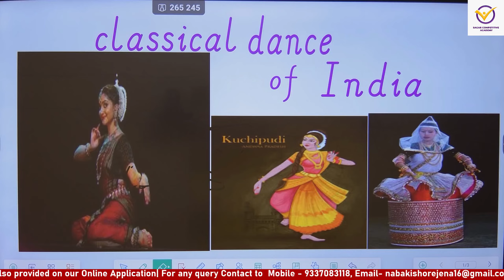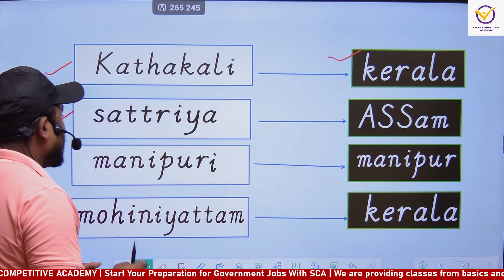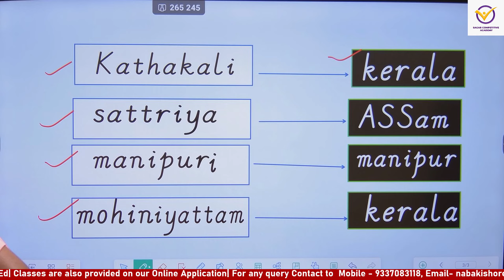Classical Dances of India